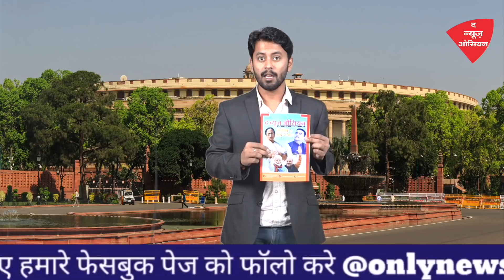kishan andolan live